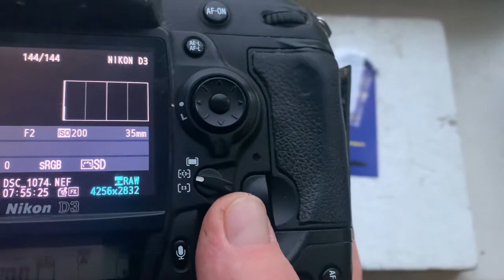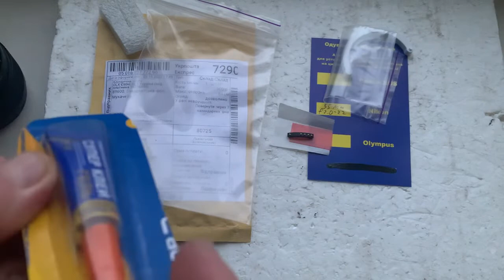Одуванчик Лушникова Nikon. (Для Миколи С.)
Одуванчик Лушникова Nikon.
Для:
Мир-24 Н  35/f 2.0-22
Желающим купить – пишите на почту: